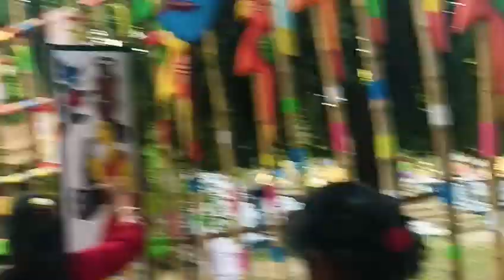বোলপুর শান্তিনিকেতন কেনো গেলাম জানতে হলে দেখতে হবে @bulbul village life vlog videos